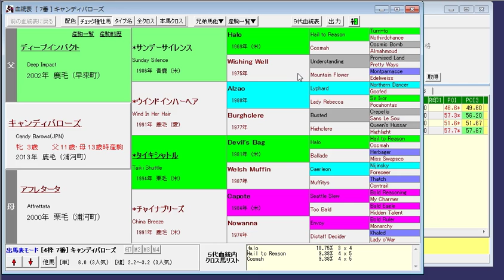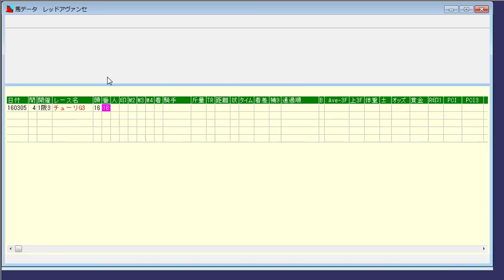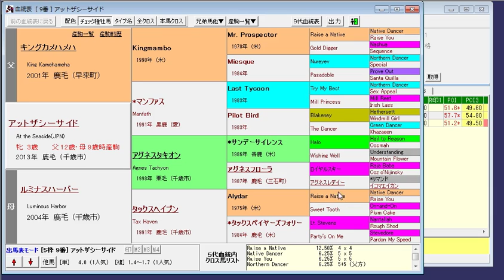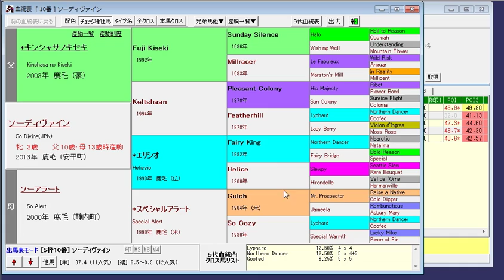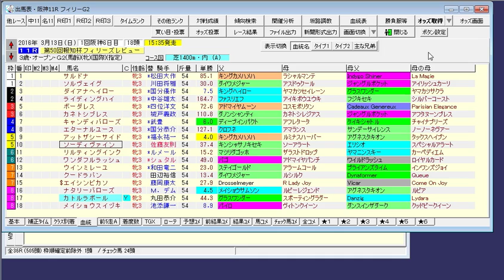2016年 第50回フィリーズレビュー（GII）